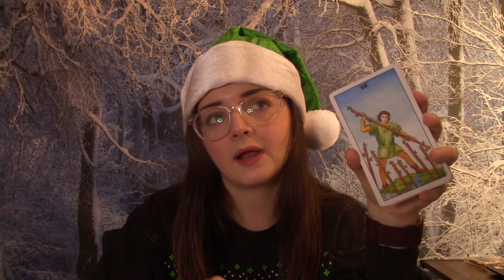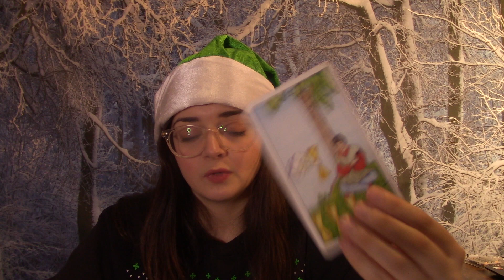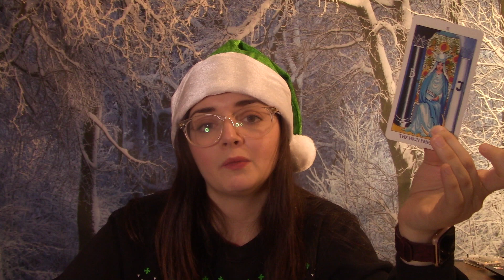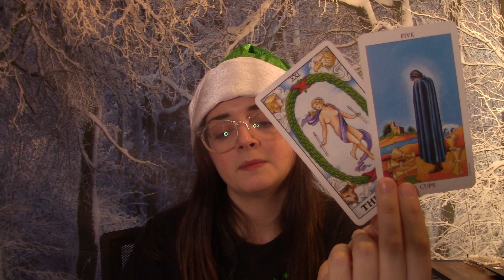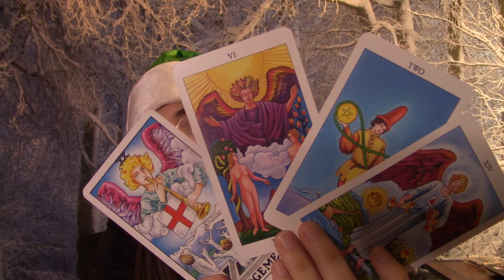Leo "Speechless! Never Looking Back And This Is Why..." November 30th - December 6th